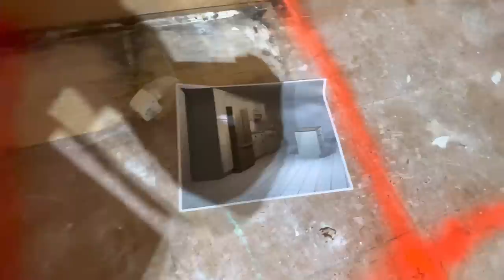Stage IV Cancer update, returned to AL and started Hospice with Kindred Hospice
20221115 this is a stage IV cancer update for cervical cancer and a mass around the kidney and one in the lung. We’ve tried Chemo/radiation, KeyTruda and TIVDAK, we didn’t have success with any of those, so we were invited to Augusta GA to be considered for a Trial at the Augusta Cancer Center and Dr Ghamande. The first goal was to initiate a nutritional plan via IV and to later add physical therapy to regain mobility.  We weren’t accepted into the trial, but worked on a few other things with some success.

We decided to wait on more chemo and opted to get into hospice in AL instead. We made it home for Veteran’s Day, enjoyed the weekend by making some Filipino jack fruit deserts, watched the UW beat Oregon at home and were able to get things rolling with the home renovation!

Janette often talked about her journey from her childhood days in the Philipines and how she made her way to the US and US Citizenship! I’ve often encouraged her that she should consider writing a book and call it something to the affect of: A Bed and a Bathroom, One Filipinos journey from Davou to the US! Maybe it would even make a great movie!

The Lydia House and those that work with it have been AWESOME! Special shout out to Katie who has been a tremendous help with the coordination and assistance to get us to this stage coming across state lines to Georgia and the entire 5th floor nursing and medical technician staff have been great! The young medical staff has been respectful, kind, smart, communicative, diligent and have excellent budding bedside manner skills!

CANCER SUCKS! But there is HOPE and lots of HELP out there!

Facebook.com/thelydiaprojectaugusta